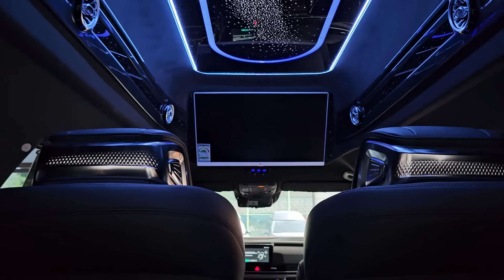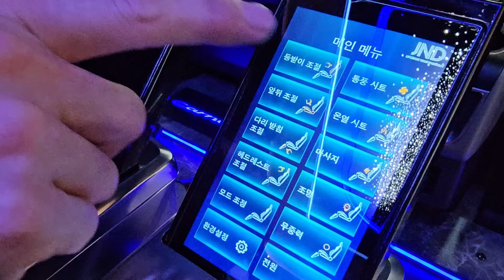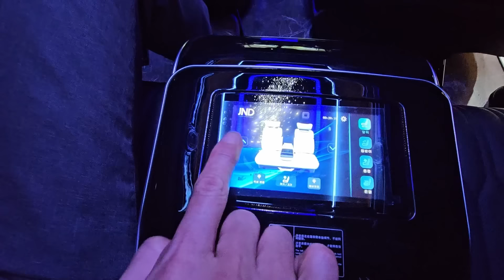1,450만원 하이루프 장착 2열 리무진시트 무상 카니발 블랙에디션 출시 3열 의전시트 무상 9인승 부가세 환급가능 하이리무진 하이브리드 빠른 출고 YNJ 와이엔제이 리무진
"쿠팡 파트너스 활동의 일환으로 일정의 수수료를 제공 받습니다"
알리익스프레스 한국어

YNJ 와이앤제이리무진 대표번호 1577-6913, 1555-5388
경기도 오산시 외삼미로 5번길 50

와이앤제이 카니발 하이리무진!
YNJ만의 블랙에디션 출시!!
블랙에디션 패키지 구매시 3열 의전 시트 무상 장착!
세미 차박 가능한 리무진

하이 루프 1,450만원(부가세별도)

하이루프만 하시면
2열 음성 인식 의전 시트를 무상 장착해 드립니다

3열 침대형 시트 430만원(부가세포함)